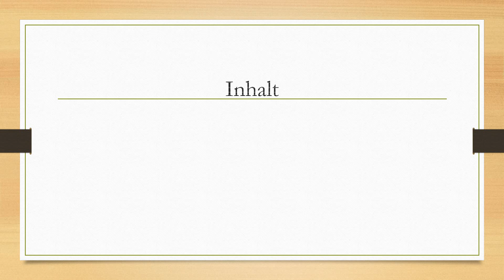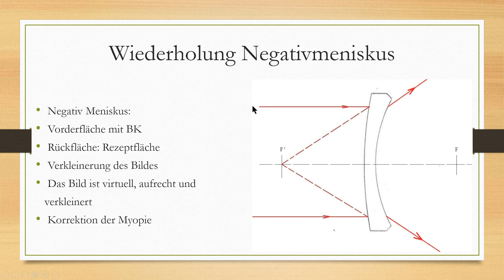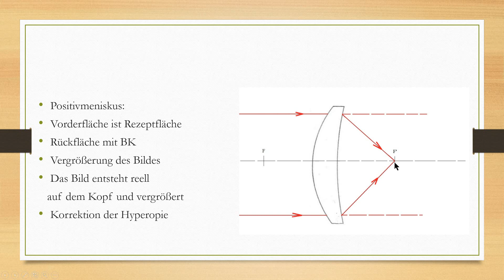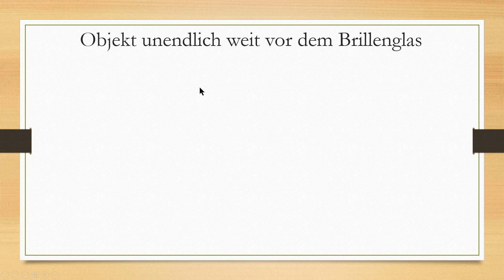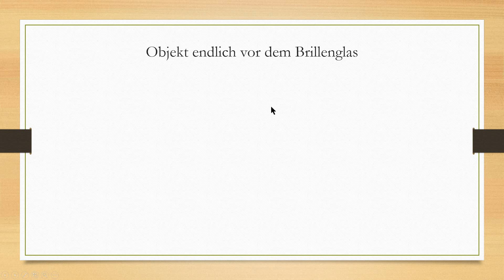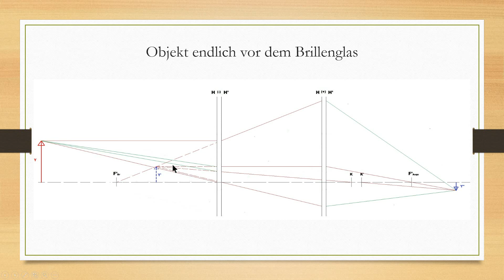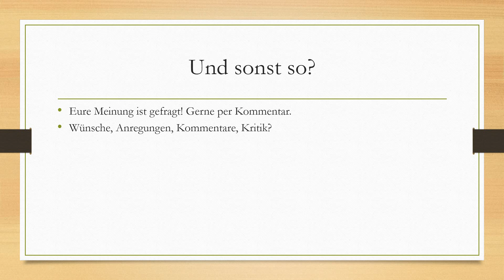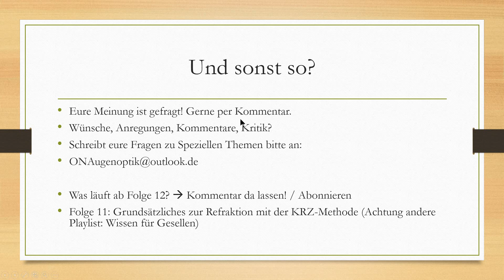Bildentstehung auf der Netzhaut bei Vollkorrektion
Herzlich Willkommen bei Online Nachhilfe Augenoptik!

Inhalt:

Wir widmen uns der Frage, wie die Konstruktion von Zwei Linsigen-Systemem funktioniert und ich zeige euch wie ihr entsprechende Konstruktionen durchführt.

Das Video ist gedacht für Auszubildende vom 1. bis 3. Lehrjahr oder für nette Menschen, die einfach Lust auf ein wenig Optik haben.

Ich bin Augenoptikermeister und komme aus Hannover.

Viele Grüße Max